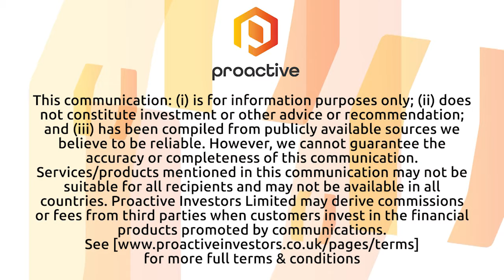VHM Ltd has clear production path for large Goschen REE Project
VHM Ltd (ASX:VHM) managing director Graham Howard introduces Proactive to the company and its Goschen Project in northwest Victoria, Australia. The asset is one of the world’s largest rare earth element (REE) deposits with an accompanying world-class mineral sands resource. VHM is in the advanced stages of development for the project.